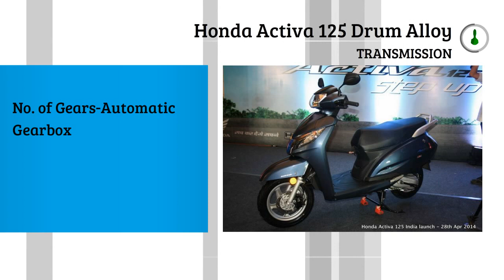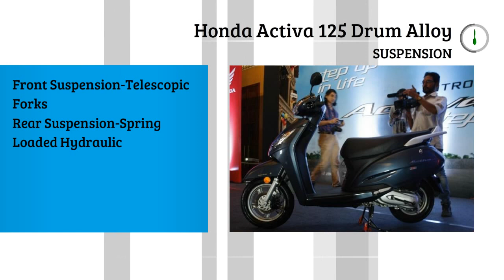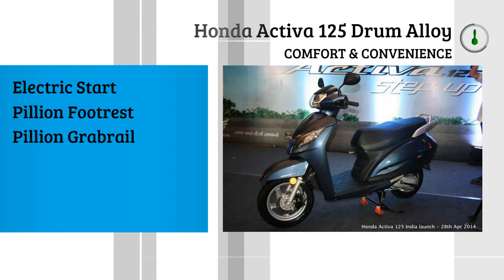Honda Activa 125 Drum Alloy|| Specifications || Full Review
Autos Choice:Honda Activa 125 Drum Alloy|| Specifications || Full Review